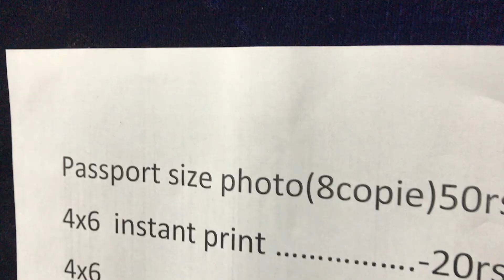Goa, India Travel Vlog: Folan Finds Trip Around the World Day 18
Finally got sick, but still powered through it. I spent most of my day flying my drone over different beaches throughout Goa!